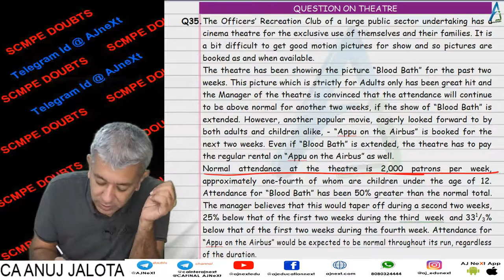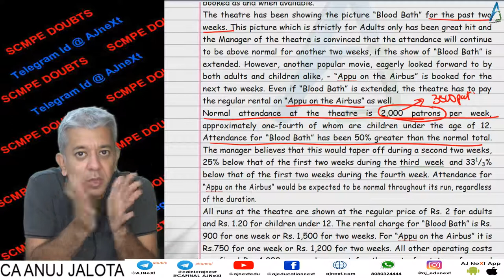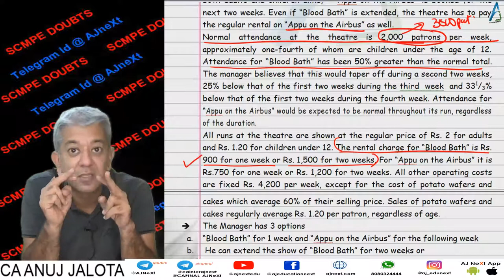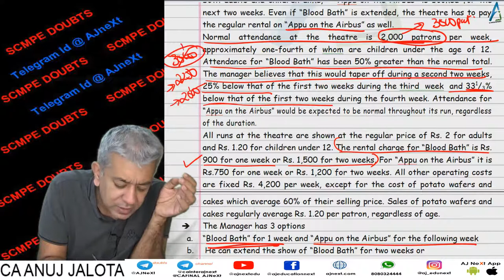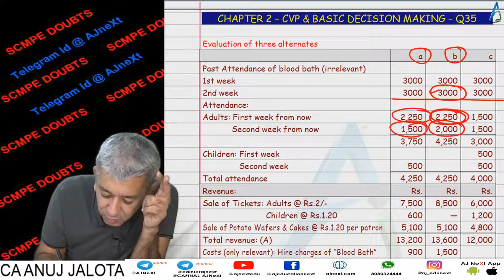SCMPE Doubts || Decision Making || Q35 || Attendence calculation and Relavant Cost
SCMPE Doubts Topic: opporunity cost by Kashish Patwa You can ask doubts on telegram ID @ajnext Our Telegram Channel is SCMPE Doubts